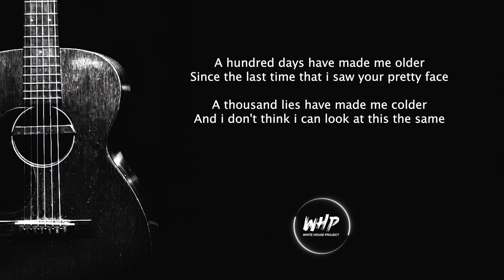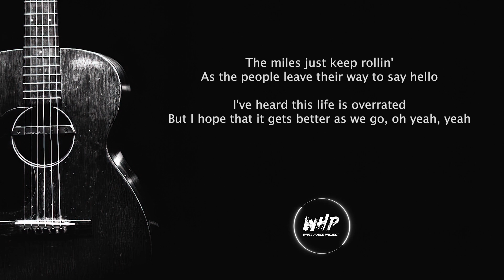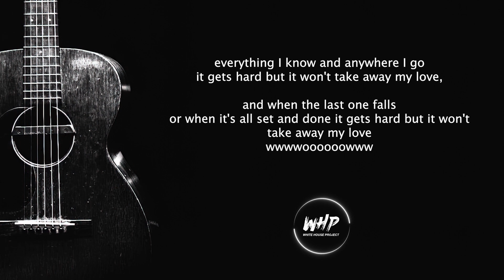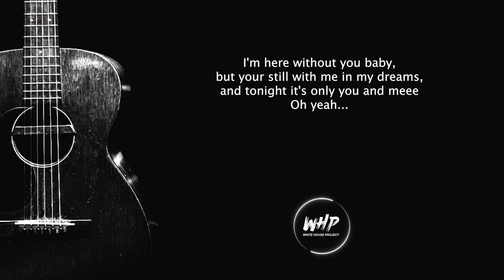Here Without You - Doors Down (Acoustic Karaoke)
Hanya untuk bernostalgia lagu-lagu lama classic rock yang sudah melekat dalam kenangan

Lirik/Lyric
But all the miles that separate
Disappear now when i'm dreaming of your face

And tonight it's only you and me, yeah

The miles just keep rollin'
But I hope that it gets better as we go, oh yeah, yeah

And tonight, girl, it's only you and me

Everything i know, and anywhere i go (oh whoa)
It gets hard but it won't take away my love (oh whoa)
And when the last one falls
It gets hard but it won't take away my love, whoa, oh oh

And tonight, girl, it's only you and me, yeah
Oh girl, oh oh

Salam
- White House Project -